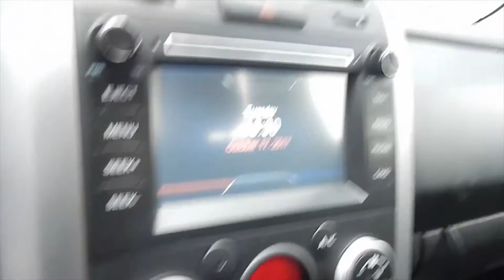SUZUKI GRAND VITARA GLX 4X4 2.4